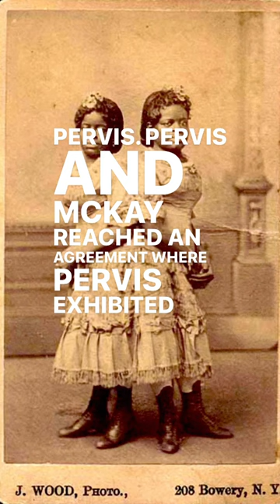Millie & Christine “Carolina Twins”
Millie and Christine McKoy The twins traveled throughout the world performing song and dance for entertainment, overcoming years of slavery

carolina twins mellie and christine,
carolina twins mellie and christine dancing,
carolina toons millie and christine mckoy conjoined twins,
carolina twins mellie and christine movie